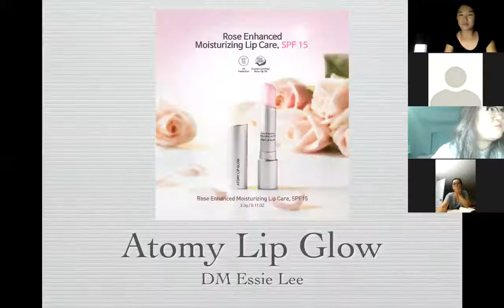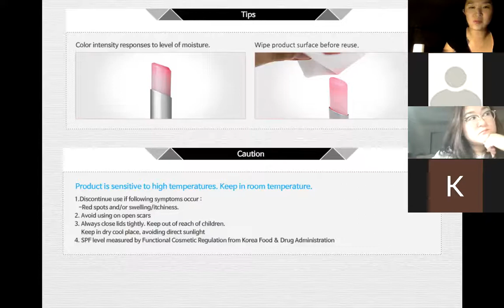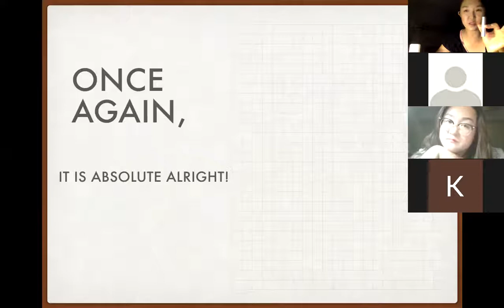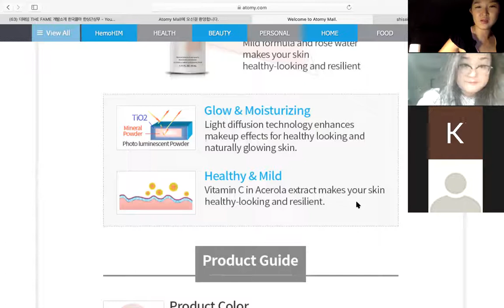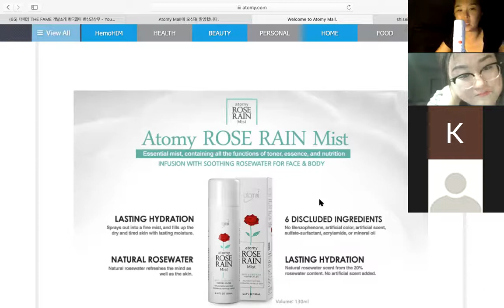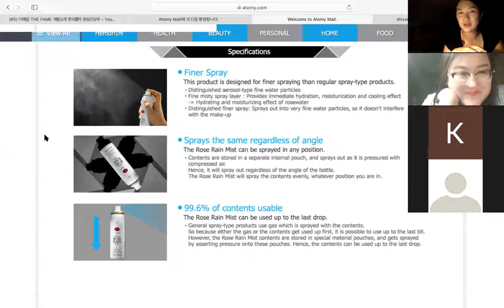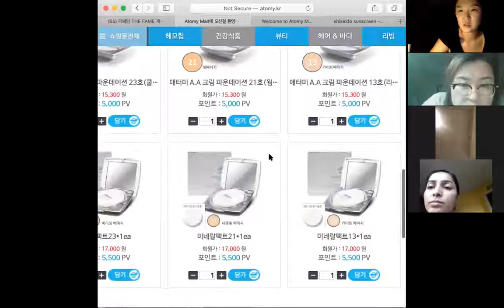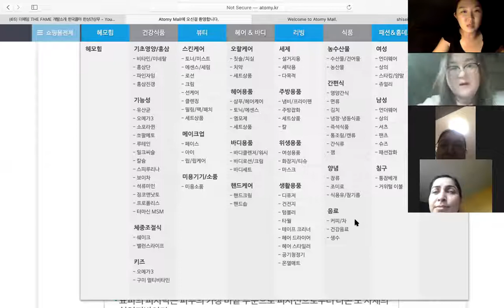Atomy Products: Lip Glow, Healthy Glow Base, Rose Rain Mist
Zoom Meeting on Wonderful Atomy Products!!